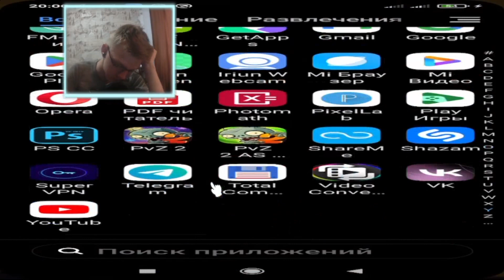БОЛЕЗНЕННАЯ МЯТА! МАКСИМАЛЬНЫЙ УРОВЕНЬ!\\Plants vs. Zombies 2#354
Это уже трёхсот пятьдесят четвёртая часть прохождения игры Plants vs. Zombies 2.
Здесь я улучшаю Болезненную мяту до МАКСИМАЛЬНОГО УРОВНЯ и сражаюсь на Арене с Болезненной мятой, собираю всю семью Болезненной мяты вместе, гонюсь за зомбоссом и многое другое!

БЛЯТЬ СУКА FUCK HOLY SHIT ХУЙ (Я НЕ НЕ АДЕКВАТ ЭТО ВСЕ COPPA)

0:00 легендарочка)
0:08 УРА, НАКОНЕЦ-ТО ПОЛУЧИЛ МОЮ ЛЮБИМУЮ МЯТУ
1:45 эпик квест с ЛЮБИМОЙ мятой
5:37 ВРЕМЕННАЯ АКЦИЯ
6:27 прокачка ЛЮБИМОЙ мяты (в ускоренном темпе)
8:12 как они посмели так сделать?
10:46 ПРОКАЧКА ЛЮБИМОЙ МЯТЫ НОМЕР 2
13:28 они сами ВИНОВАТЫ, Я ТУТ НЕ ПРИЧЁМ
14:58 квест с ПРОКАЧАННОЙ мятой
19:16 уровень со всей семейкой ЛЮБИМОЙ мяты
25:40 уровень со всей семейкой ЛЮБИМОЙ мяты на макс. УРОВНЕ
29:48 Погоня за зомбоссом
35:47 Арена
42:09 Обсуждение МОЕЙ ЛЮБИМОЙ МЯТЫ  и Пиньята
45:16 конец